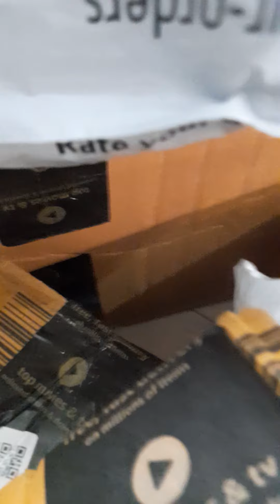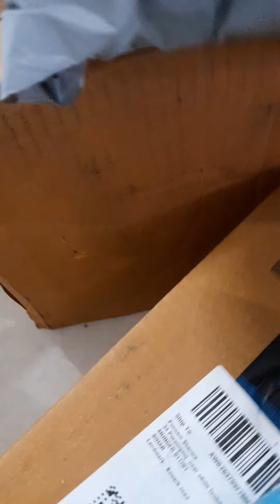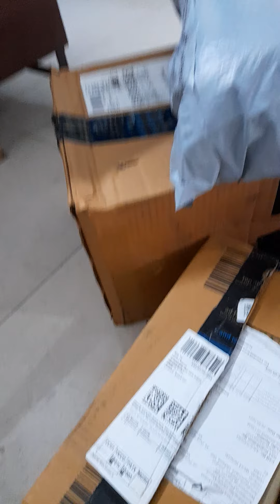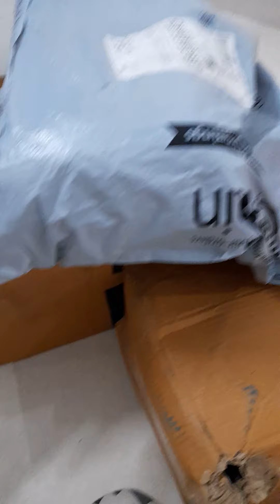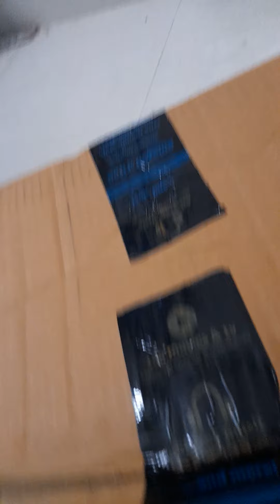shopping review of my daily use product